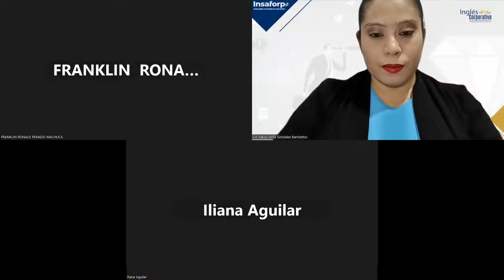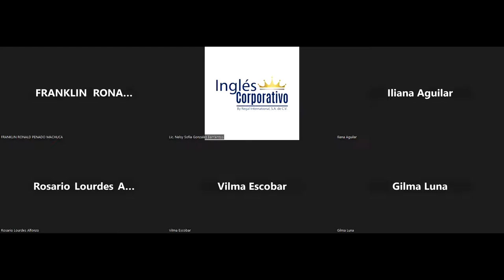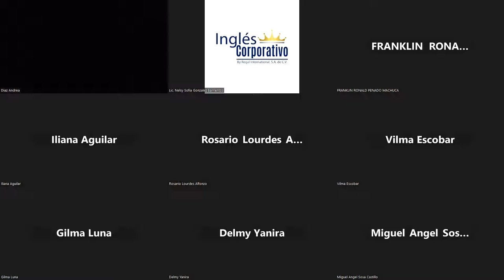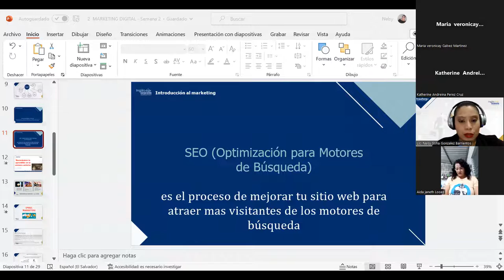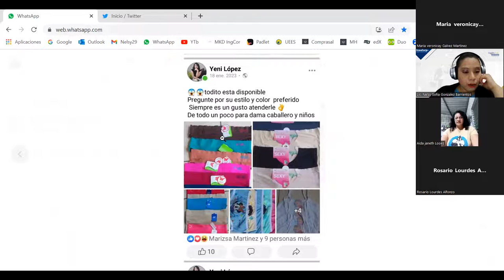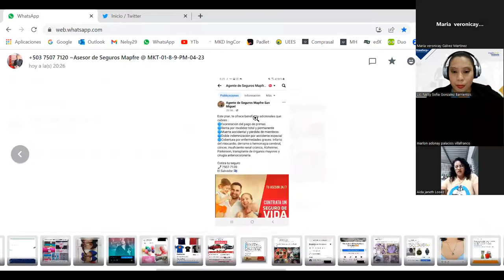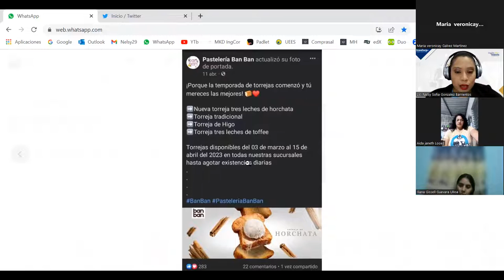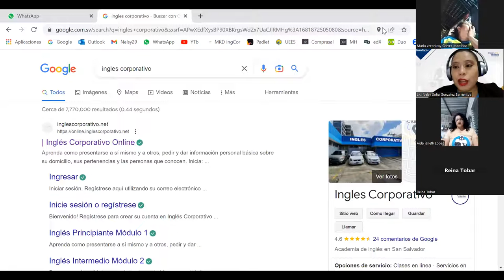Sesión 6 - 18/04/2023 - MKT-01-8-9-PM-04-23 - GONZALEZ - ESTRATEGIAS SEO